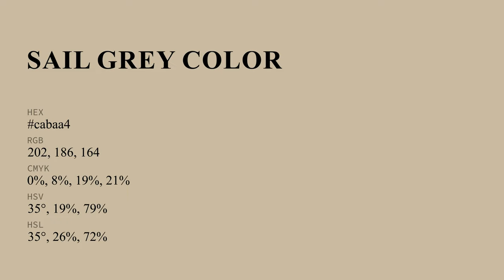Sail Grey color cabaa4 hex color - Yellow color - Cool color cabaa4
What color is Sail Grey ? cabaa4 hex color - Yellow color - Cool color cabaa4

Hex cabaa4 Color Code is also known as Sail Grey color.

Hex cabaa4 Color code in RGB color code model is created after adding 79.22% red color, 72.94% green color and 64.31% blue color.
Hex cabaa4 Color code in CMYK color (process color) code model is generated after subtraction of 0% cyan, 7% magenta, 18% yellow and 20% black.